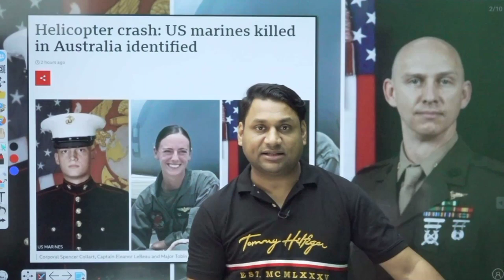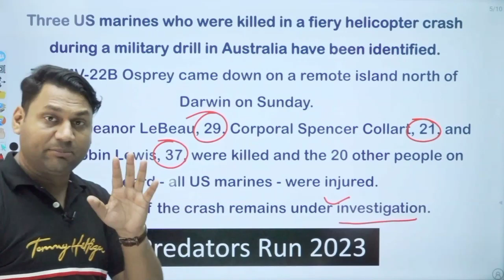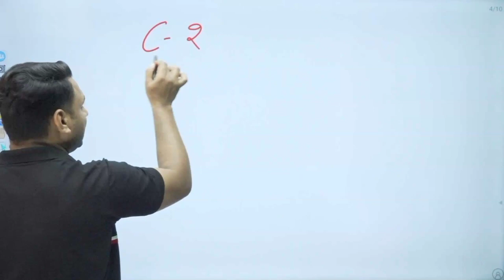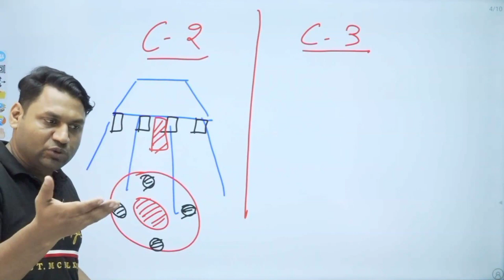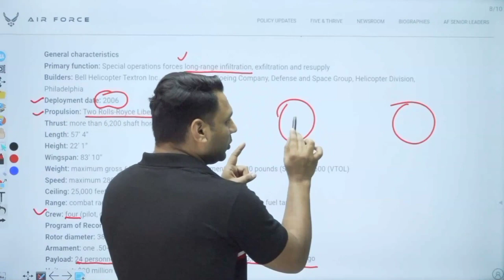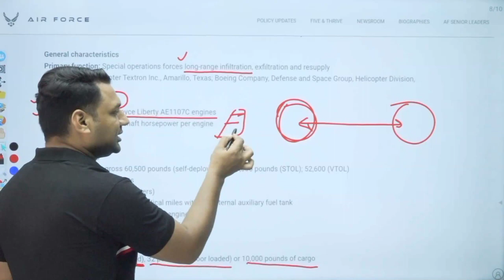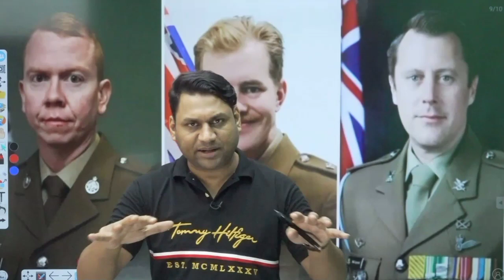ऑस्ट्रेलिया में युद्ध अभ्यास के दौरानमिलिट्री हेलीकॉप्टर crash। us helicopter cresh in Australia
A United States military aircraft has crashed off the coast of northern Australia, killing three Marines and injuring 20 during a multination training exercise, officials said.

Three Marines were confirmed dead in the incident on Sunday, after the Bell Boeing V-22 Osprey aircraft crashed at about 9:30am local time (01:30 GMT), the US Marines said.

There were 23 people on board the aircraft at the time of the crash near Melville Island, about 80km (50 miles) north of the mainland city of Darwin. The cause of the crash is under investigation.

ऑस्ट्रेलिया में युद्धाभ्यास के दौरान रविवार 27 अगस्त को अमेरिकी मिलिट्री का वी-22 ऑस्प्रे हेलिकॉप्टर क्रैश हो गया। इसमें सवार 23 सैनिक बुरी तरह घायल हो गए। जिनमें से 3 सैनिकों की बाद में मौत हो गई। बाकियों की हालत गंभीर है। BBC ने घटना की जानकारी दी है।
सैनिकों को बचाने के लिए कई घंटों तक रेस्क्यू ऑपरेशन चलाया गया। हादसा स्थानीय समय के मुताबिक सुबह 9 बजकर 43 मिनट पर डार्विन शहर के तिवि आईलैंड के तट पर हुआ। मिलिट्री एक्सरसाइज में फिलिपींस और इंडोनेशिया भी शामिल थे।

ऑस्ट्रेलियन डिफेंस फोर्स यानी ADF ने बताया कि इस पल हम सिर्फ सैनिकों को बचाने पर ध्यान दे रहे हैं। डार्विन एयरपोर्ट से रेस्क्यू ऑपरेशन के लिए केयर फ्लाइट जेट का इस्तेमाल किया गया। कई सैनिकों को इलाज के लिए रॉयल डार्विन हॉस्पिटल में भर्ती कराया गया है।

युद्धाभ्यास को रोका गया
ये अमेरिका और ऑस्ट्रेलिया के बीच इस साल का सबसे बड़ा युद्धाभ्यास है। इस युद्धाभ्यास में 150 अमेरिकी सैनिक हिस्सा ले रहे हैं। ऑस्ट्रेलिया की डिफेंस फोर्स के मुताबिक क्रैश हुए हेलिकॉप्टर में सभी सैनिक अमेरिकी थे। हादसे की वजह से युद्धाभ्यास को रोक दिया गया है।

रॉयटर्स की रिपोर्ट के मुताबिक ऑस्ट्रेलिया के प्रधानमंत्री एंथनी एल्बनीज ने इस घटना पर प्रेस कॉन्फ्रेंस की। उन्होंने हादसे को दुखद बताया। वहीं एक अमेरिकी अधिकारी ने कहा कि उन्हें घटना की जानकारी है, पर इस वक्त वो कुछ नहीं कर सकते।

युद्धाभ्यास के दौरान एक महीने में दूसरा बड़ा हादसा
युद्धाभ्यास के दौरान ये दूसरा बड़ा हादसा है। इससे पहले 29 जुलाई को अमेरिका के साथ किए जा रहे युद्धाभ्यास में ऑस्ट्रेलियाई मिलिट्री का हेलिकॉप्टर क्रैश हो गया था। MRH-900 ताइपान हेलिकॉप्टर हेमिलटन आईलैंड के पास क्रैश हुआ था। इसमें चार सैनिकों की मौत हो गई थी।

अमेरिका का वी-22 ऑस्प्रे हेलिकॉप्टर
इस हेलिकॉप्टर को 1989 में डेवलप किया गया था। इसकी प्रोग्राम कॉस्ट उस समय करीब 22 अरब रुपए थी। हाल ही के दिनों में इसके क्रैश होने पर सवाल खड़े किए जा रहे हैं।

- इसकी सबसे बड़ी खासियत रॉल्स रॉयस एई-1107सी इंजन थे, इससे गियर बदलते ही स्पीड बढ़ जाती है।

- हेलिकॉप्टर में लगे तीन इंजनों को ड्राइव शॉफ्ट्स से इसलिए जोड़ा गया था, जिससे कि किसी इंजन के फेल हो जाने पर बाकी इंजन उतनी ही स्पीड से काम कर सकें।

- हेलिकॉप्टर की बुलेटप्रूफ कॉकपिट के ग्लास नाइट विजन है, जिसके चलते पायलट अंधेरे में भी बिना लाइट ऑन किए नीचे देख सकता है।

- इसके अलावा हेलिकॉप्टर के दोनों साइड लगे पंखे हवा के रुख के हिसाब से तीन दिशाओं में मुड़ सकते हैं, जिससे हेलिकॉप्टर की स्पीड बनी रहे।

- इन्हें इस तरह डिजाइन किया गया है कि रेस्क्यू के अलावा समय आने पर इनसे दुश्मनों के हेलिकॉप्टर या अन्य वेपंस को टार्गेट किया जा सकता है। ये एम-240 मशीन गन और एम-2 मशीनगन, जॉइंट एयर-टु-ग्राउंड मिसाइल से भी लैस हैं।

us military helicopter crash,
helicopter crash in australia,
osprey helicopter crash 3 army person dead
osprey name helicopter crash in prectice
us military chopper crashes
osprey crash in australia location at helicopter crash gold coast,
australia news,nine news australia,latest news australia,
helicopter crash hamilton island,
australian military helicopter crashed